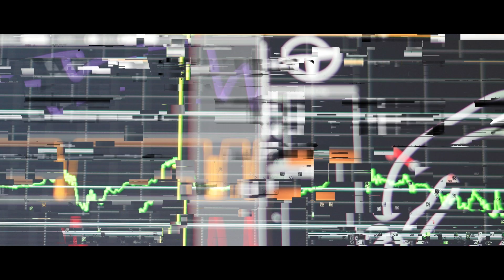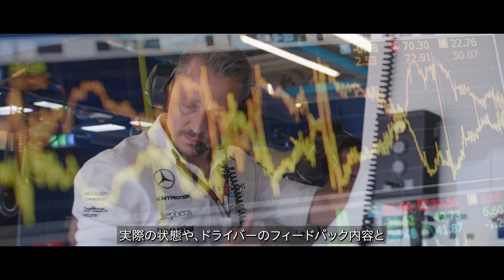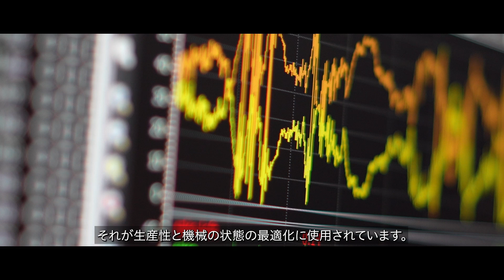コマツとウィリアムズ・レーシングのテレメトリーからの洞察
コマツとウィリアムズ・レーシングにとって、テレメトリー（遠隔測定法）は開発や効率性の向上、そして成功に不可欠な要素です。コマツは機械稼働システムKomtraxで世界中の770,000台以上の車両の情報を見える化し、生産性や保守管理の最適化に貢献しています。ウィリアムズ・レーシングはF1カーに約300のセンサーを搭載し、毎秒100万以上のデータポイントを生成しています。